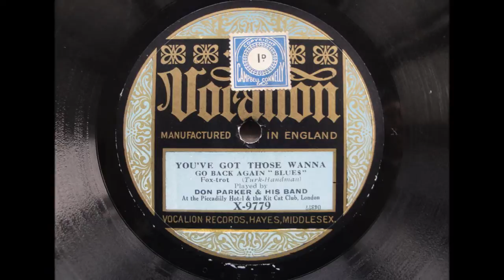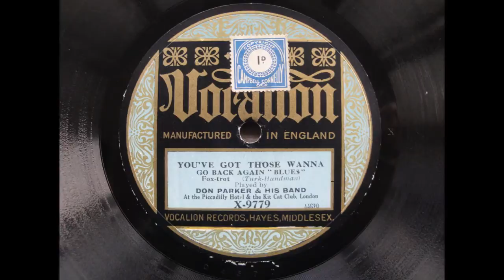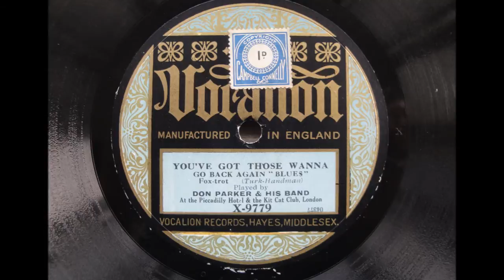You've Got Those Wanna Go Back Again "Blues" - Don Parker & His Band - Vocalion X-9779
A rare Vocalion dance record from Don Parker, who was evidently a busy man given his two engagements at top London establishments! Despite this, his recording career is incredibly short, lasting just a couple of months on Vocalion.

DON PARKER AND HIS BAND, AT THE PICCADILLY HOTEL AND THE KIT-CAT CLUB, LONDON